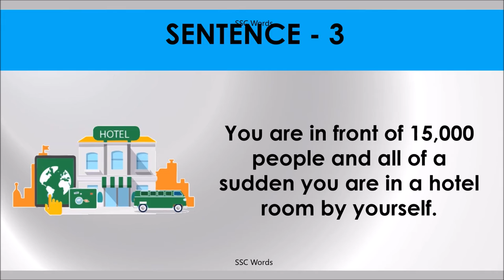ALL OF A SUDDEN Idiom 1537 # Meaning and five sentences # SSC Words